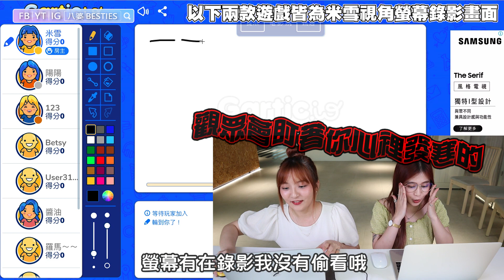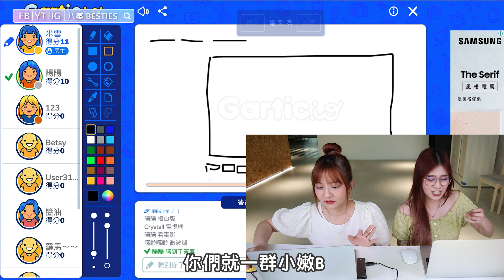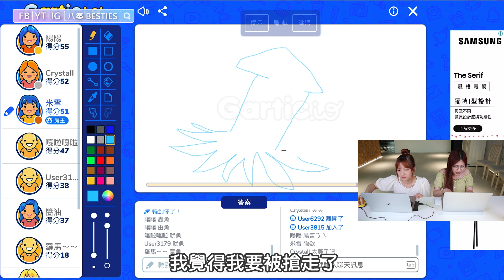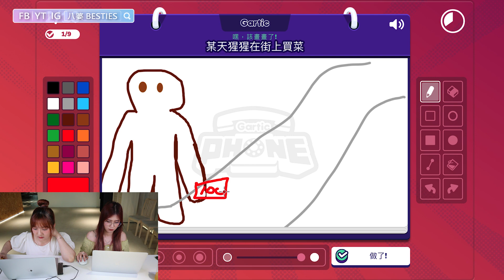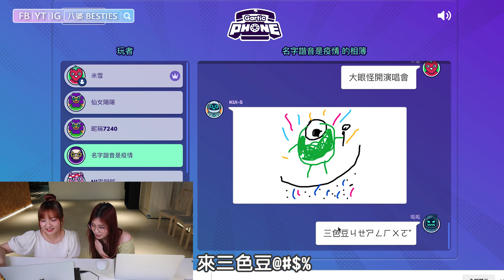【爆笑】防疫在家玩什麼？線上多人遊戲！你畫我猜、電話遊戲！好玩到停不下來！【你說我做#17】│八婆BESTIES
這次玩的兩個遊戲網址都附上囉～～